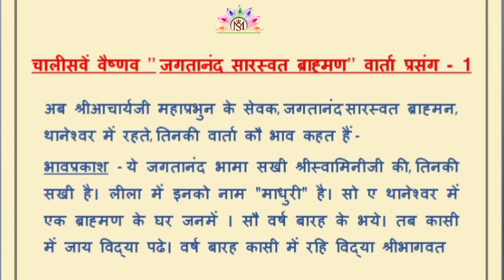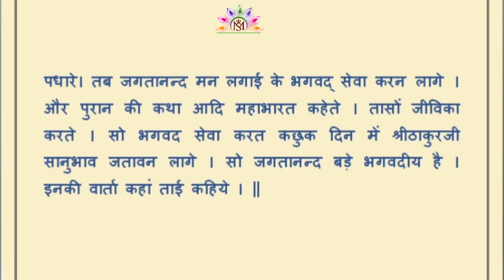84 Vaishnav Varta "चौरासी वैष्णव वार्ता चालीसवें वैष्णव "जगतानंद " सारस्वत ब्राह्मण वार्ता -1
84 Vaishnav Varta "चौरासी वैष्णव वार्ता चालीसवें वैष्णव "जगतानंद "   सारस्वत ब्राह्मण  वार्ता -1

84 Vaishnav Varta "Chourasi Vaishnav Varta chalisven Vaishnav "Jagtanand" Saraswat Brahman Varta Prasang -1"